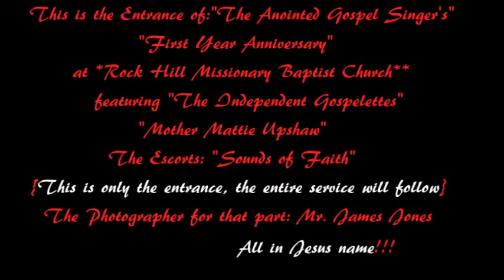Anointed Gospel Singer's 1st YearAnniversary Entrance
This presentation shows the entrance of the Anointed Gospel Singer's escorted by the men of  Sounds of Faith, trailing the Independent Gospelettes and Mother Mattie Upshaw, of the Humble Servants and the Twilights.
The entire service with other guest, will be following, with the Genesis Singer's rendering devotion. God bless and enjoy!!!
                                                         All in the name of Jesus!!!